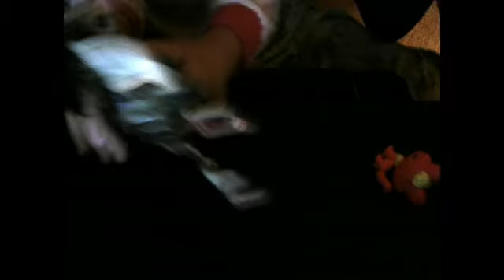The Stacie Show, Episode 5, Season 1, Riding Horsie! (GUEST STAR!)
Our Guest Star, Noel,  Will be riding a horse!

-Bubsy